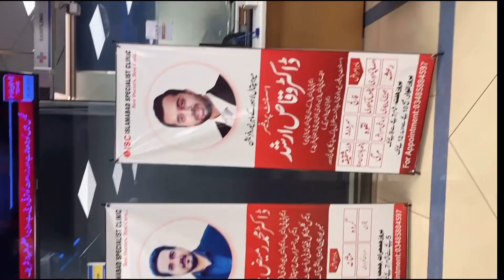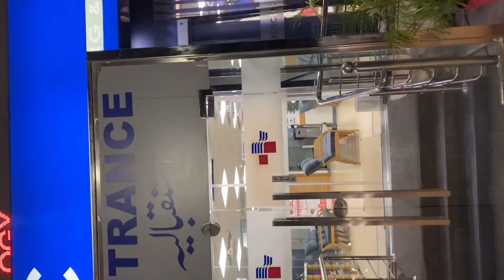Maria ki squient surgery|part 1|khn sy karwani chahye|kb karwani chahye